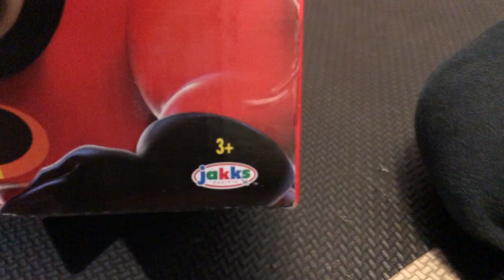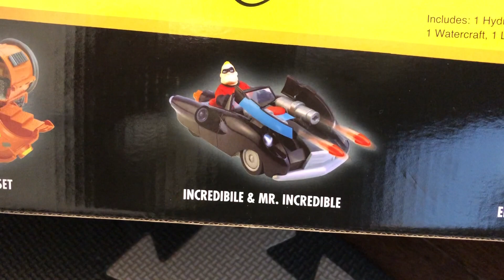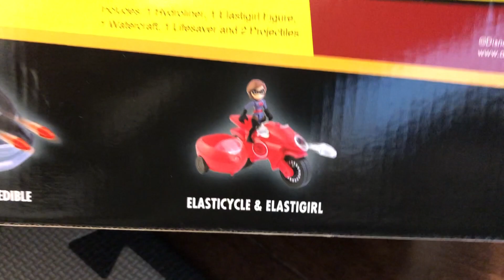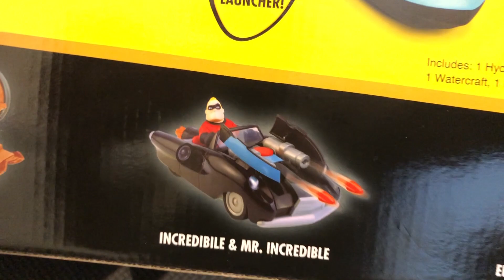Disney Incredibles 2 Junior Supers Hydroliner Toy from Jakks Pacific | Brothers r Us!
Disney Pixars Incredibles 2 brings back everyone's favorite family of superheroes in an exciting, hilarious, and heartfelt super-sequel. This new chapter sees Mr. Incredible, Elastigirl, Violet, Dash, and Jack-Jack encounter a brand new nemesis that puts their power and their family to the ultimate test. This Ultimate Junior Supers Playset has a launching missile, a fold out ice slide, a watercraft, a grabbing arm, a trap door and a rotating cooling chamber. Hydroliner even rolls forward.